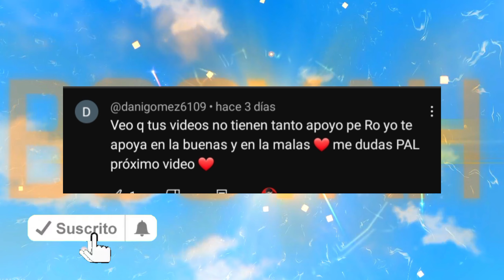DEFIENDO ami *HERMANO* De un NIÑO TOXICO, y le doy UNA LECCIÓN en PVP😱FREEFIRE HUMOR